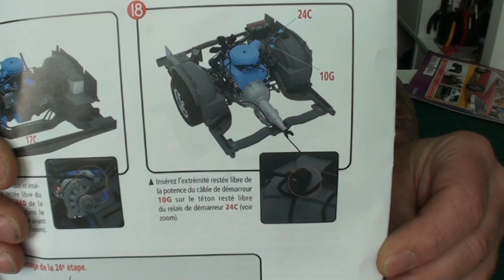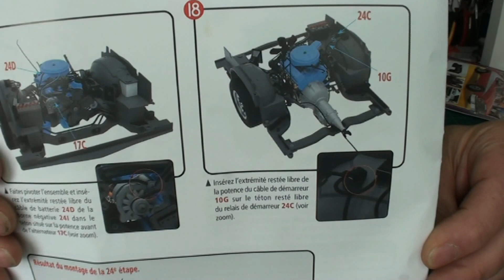Gran Torino hachette EP023 + 024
Montage der Batterie mit Kabel und Montage des rechten vorderen Radkasten